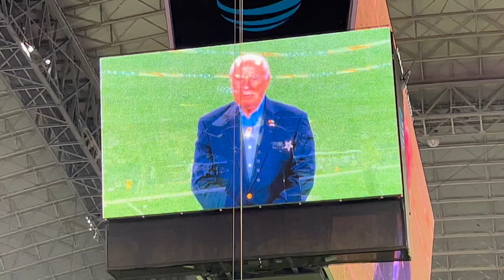Dallas Cowboys v Indianapolis Colts (Gameday Experience) Met George Lopez!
My POV game experience